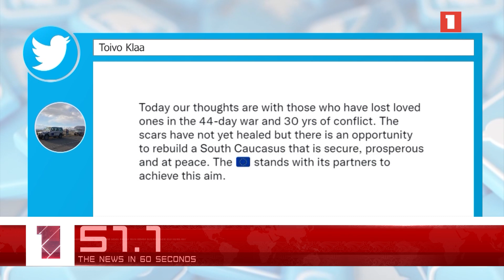September 28 in 60 seconds